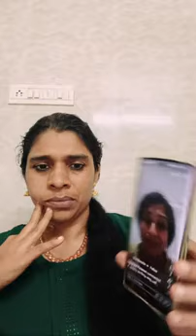എല്ലാ കാലത്തും എല്ലാരെയും പറ്റിക്കാൻ പറ്റില്ല